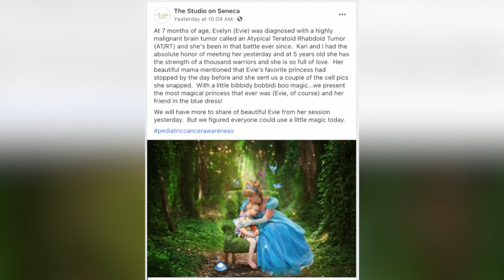Photographer creates magical photo for young WNY girl with brain tumor